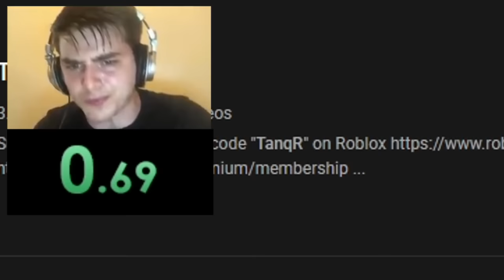If You Could Craft Kits in Roblox Bedwars..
So I merged 2 of my favorite kits to become OP in Roblox Bedwars..